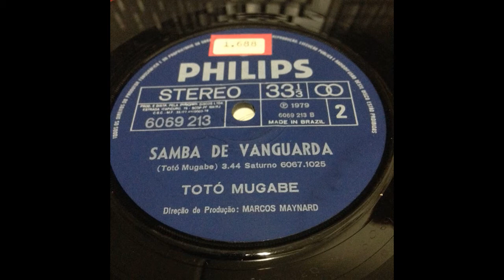Totó Mugabe - Samba de Vanguarda (1979) Compacto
Compacto 7" de Totó Mugabe, faixa "Samba de Vanguarda", composta por Totó Mugabe, produzida por Marcos Maynard e gravada em 1979 pela Philips.

Afim de somar? Siga, curta, divulgue e participe